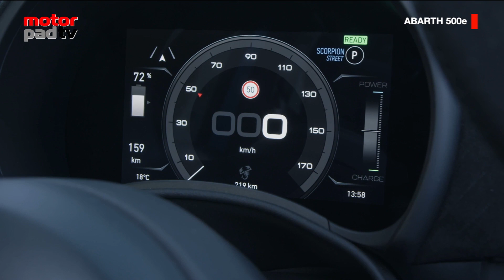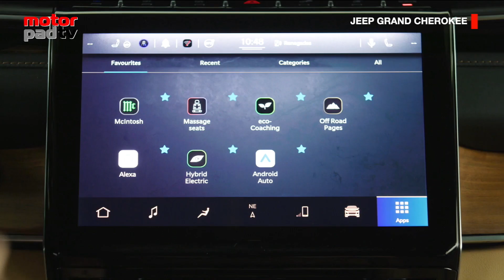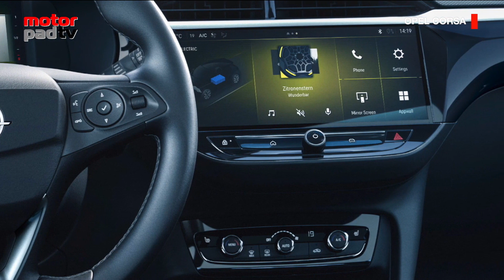2023 MotorPad TV pt 16 parte 2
Puntata N° 16/2023 in onda su 7Gold  sabato 10 Giugno h. 24,00 - domenica 11 Giugno h. 23,30

Nella seconda parte della puntata n° 16 i nostri servizi su:

ABARTH 500E – È la prima auto elettrica dello Scorpione, perché anche i marchi che hanno la sportività nel proprio DNA stanno cambiando.

JEEP GRAND CHEROKEE -  La Grand Cherokee è l’ammiraglia di Jeep e arriva la nuova generazione del modello che sarà solo con motore plug-in hybrid.

BMW GROUP – La casa di Monaco ha iniziato un lungo percorso verso l’elettrificazione. Tante le novità in arrivo e ne abbiamo parlato con Massimiliano De Silvestre, Amministratore Delegato di BMW Italia.

OPEL CORSA – Su Opel Corsa debutta il frontale Vizor che identifica il nuovo corso stilistico del marchio. Ma ci sono novità sotto il cofano con un aggiornamento delle motorizzazioni.

MOTORPADTV - in onda su 7Gold

il sabato alle 23:15
e la domenica alle 23:30

GUARDA ANCHE